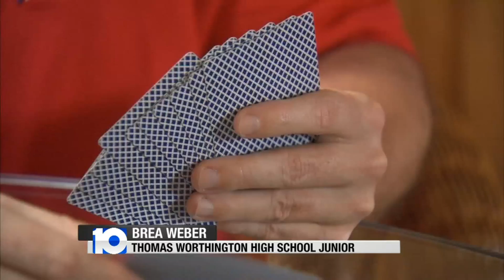Role Models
Do you know your kids' role models?